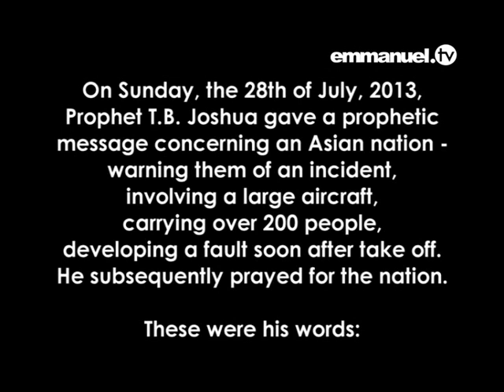Impatience The Cause - Malaysian Airlines Prophecy T B Joshua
On Sunday, the 28th of July, 2013, Prophet T.B. Joshua gave a prophetic message concerning an Asian nation - warning them of an incident, involving a large aircraft, carrying over 200 people, developing a fault soon after take off. He subsequently prayed for the nation.